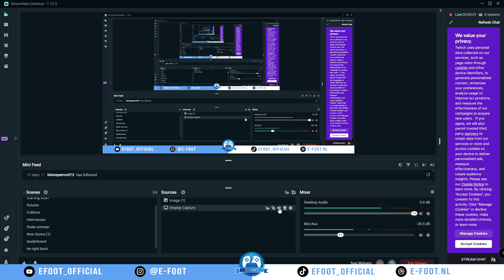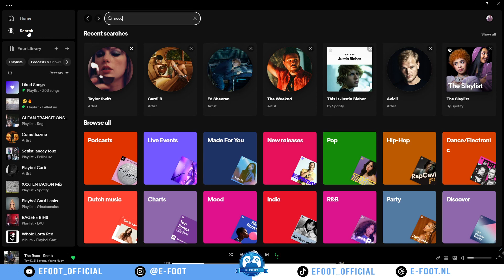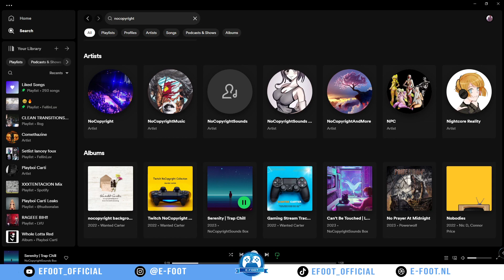Rivals grind Jayden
FIFA Esports team sinds 2020,

Op ons kanaal staan ​​video's die je beter maken in FIFA Ultimate Team of FIFA in het algemeen. Verwacht tutorials over het gebruik van skill moves, tutorials over aanvallen, tutorials over verdedigen, tutorials over standaartsituaties, formaties, aangepaste tactieken, hulp bij doelen in FUT en video's over gameplay-analyse. Op zoek naar een tutorial die we nog niet hebben genoemd? Laat het ons weten in de comments!